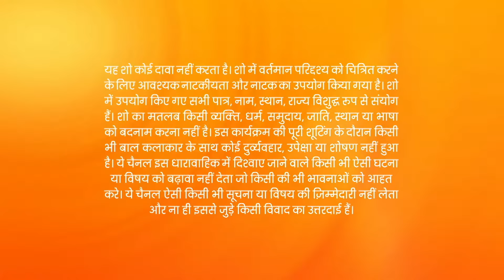Kumkum Bhagya | Ep.2398 | Prachi की आखों में क्यों आये आंसू? | Full Episode | ZEE TV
Prachi tries to run with Khushi but gets separated. Katyaayni catches Khushi but Ranbeer, in his disguise, fools the goons and waits for his chance to save Khushi. Akshay and Rhea try to find Prachi.

Show Name : Kumkum Bhagya
Producer/Star Cast : Mugdha Chaphekar, Krishna Kaul, Rachi Sharma, Abrar Qazi.
Episode No : 2398